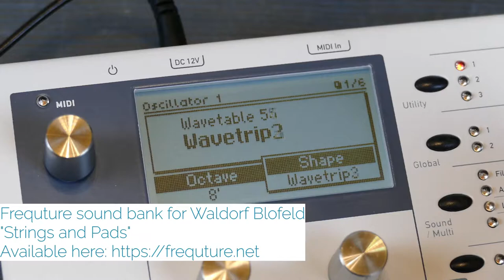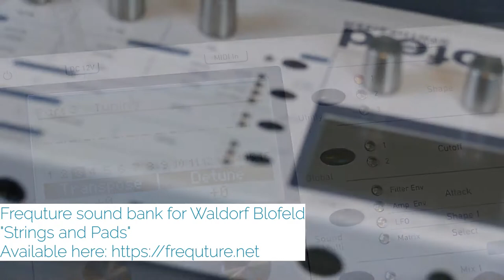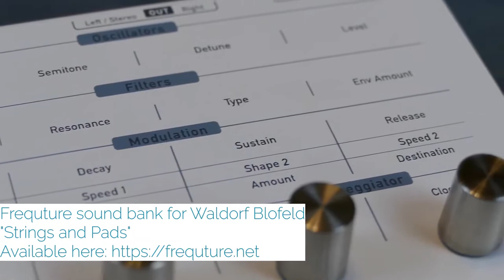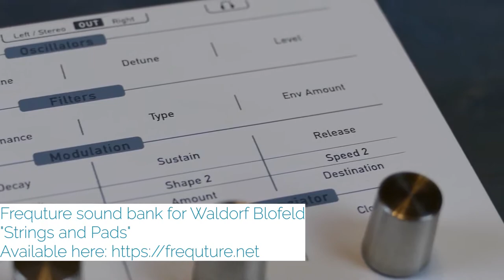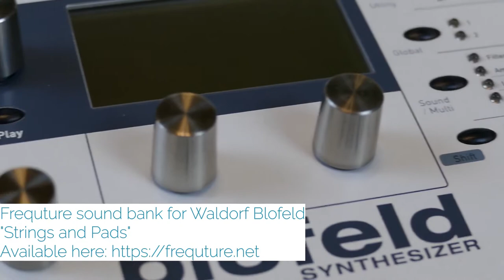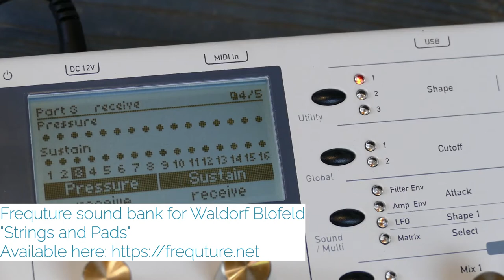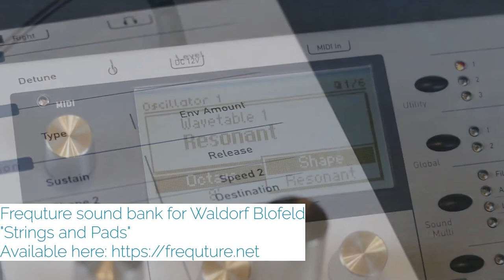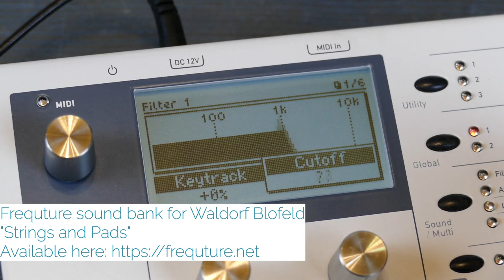[Frequture] Demo: Patch Bank 2 "Strings and Pads" for Blofeld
Now available in the EU!

All 128 patches from the Frequture patch bank "Strings and Pads" for the Waldorf Blofeld synthesizer.

Copyright: Frequture UG (haftungsbeschränkt) 2020